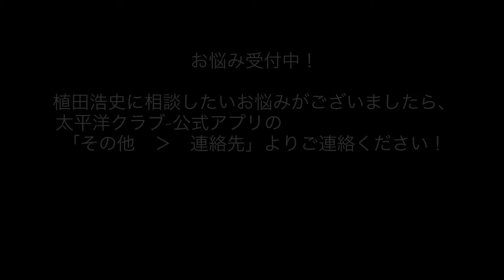Vol.39｜太平洋クラブ益子PGAコースの攻略法｜3番ホール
太平洋クラブ益子PGAコース支配人‹日本プロゴルフ協会副会長›の植田浩史プロが、毎週、各テーマに沿って、分かりやすく動画で配信いたします。

本日のテーマは「太平洋クラブ益子PGAコースの攻略法｜3番ホール」
植田流のゴルフ理論をお届けいたします！